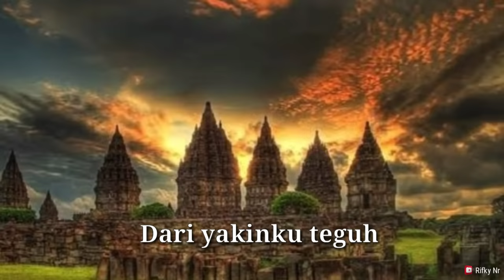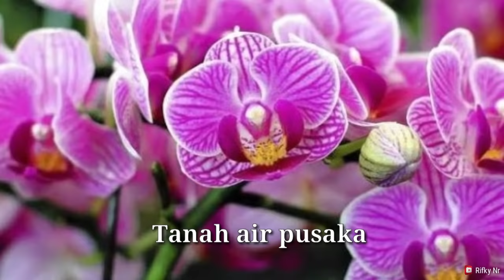Syukur - Lagu Wajib Nasional Indonesia Lirik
Ciptaan H. Mutahar
Lirik:
Dari yakinku teguh
Hati ikhlasku penuh
Akan karuniamu
Tanah air pusaka
Indonesia merdeka
Syukur aku sembahkan
KehadiratMu Tuhan

Dari yakinku teguh
Cinta ikhlasku penuh
Akan jasa usaha
Pahlawanku yang baka
Indonesia merdeka
Syukur aku hanjukkan
Ke bawah duli tuan

Dari yakinku teguh
Bakti ikhlasku penuh
Akan azas rukunmu
Pandu bangsa yang nyata
Indonesia merdeka
Syukur aku hanjukkan
Kehadapanmu Tuhan